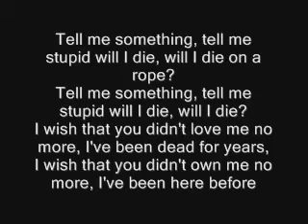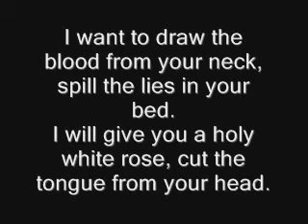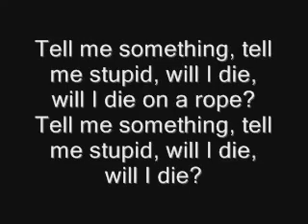The Distillers-Die On a Rope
Lyric video for The distillers-Die on a rope.
SONG-Die On A Rope
Album-Coral Fang
Artist-The distillers